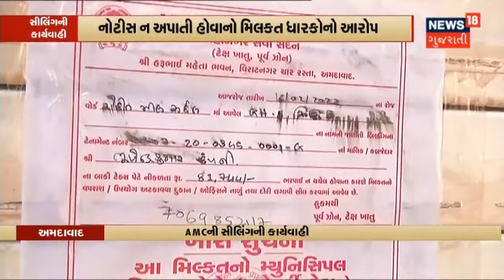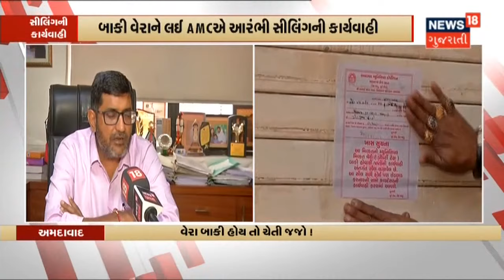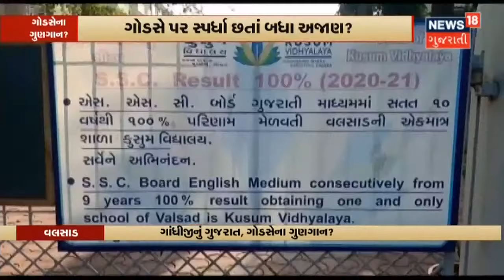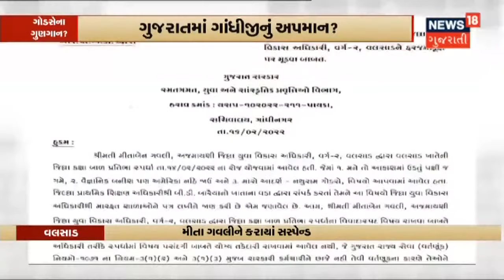Surat માં ગુનેગારો આપી રહ્યા છે પોલીસને પડકાર | News18 Gujarati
Surat માં 2 દિવસમાં થઇ ચોથી હત્યા.સચિન વિસ્તારમાં 11 વર્ષના કિશોરની થઇ હત્યા.સામાન્ય ઝઘડામાં હત્યા થયાની પ્રાથમિક વિગત. Surat પોલીસને સતત પડકાર આપી રહ્યા છે ગુનેગારો.